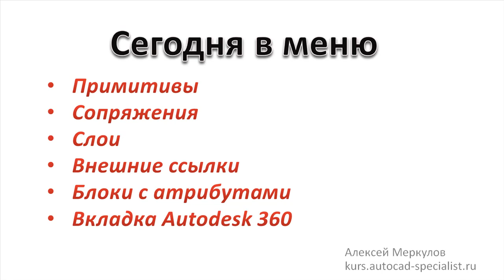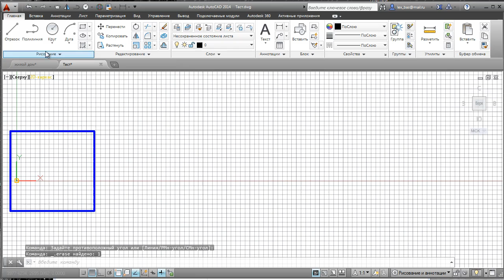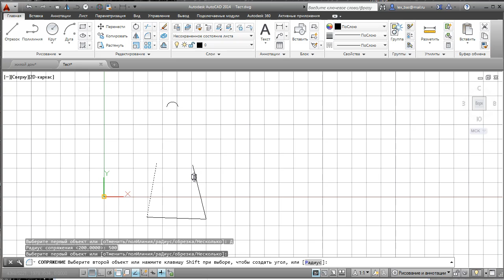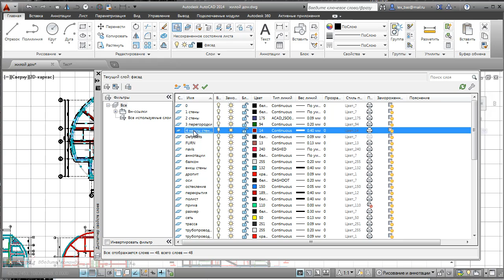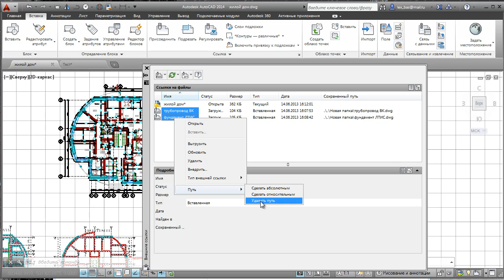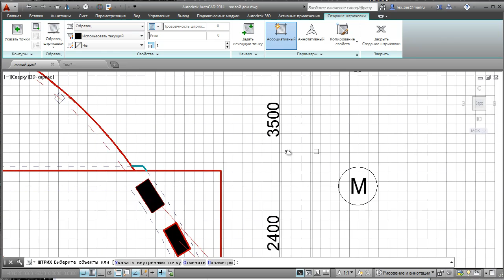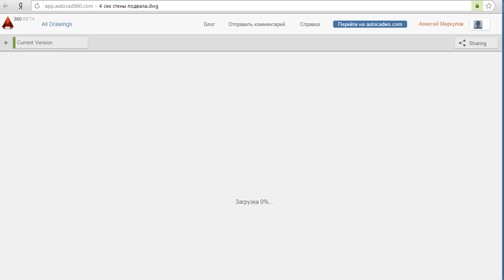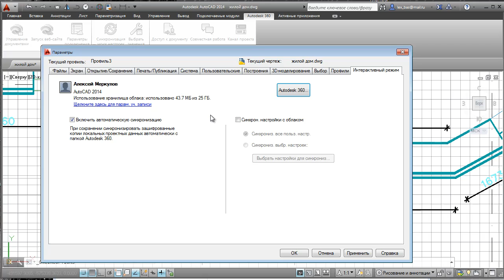Обзор AutoCAD 2014. Часть 2